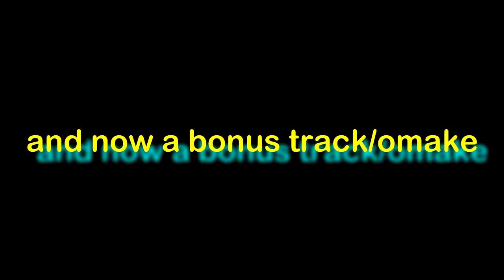Metrocon 2016 Vocaloids The Game show finale